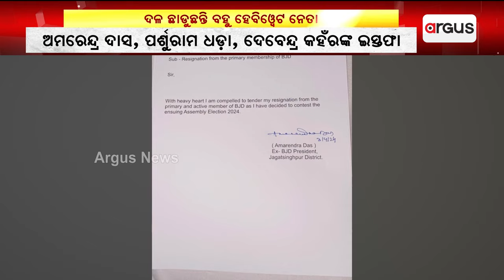ବିଜେଡି ଛାଡୁଛନ୍ତି ହେଭିଓ୍ବେଟ ନେତା || BJD Issue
ଦ୍ବିତୀୟ ପର୍ଯ୍ୟାୟ ଟିକେଟ ଘୋଷଣା ପରେ ବିଜେଡିରେ ବଢିବାରେ ଲାଗିଛି କନ୍ଦଳ । ଦଳ ଛାଡୁଛନ୍ତି ବହୁ ହେବିଓ୍ବେଟ୍ ନେତା । ଟିକେଟ ଘୋଷଣା ପରେ ବିଜେଡି ସୁପ୍ରିମୋଙ୍କୁ ପଠାଉଛନ୍ତି ଇସ୍ତଫାପତ୍ର ।